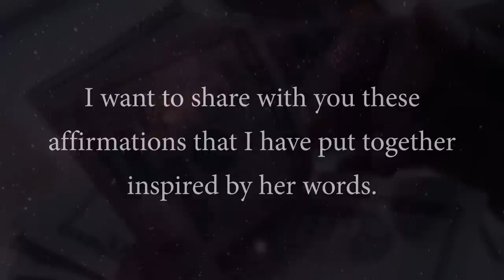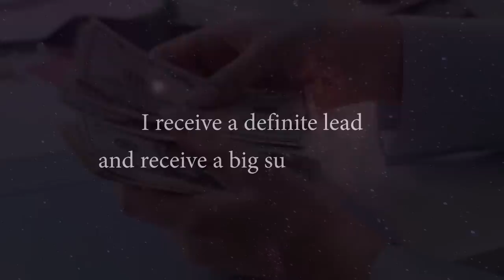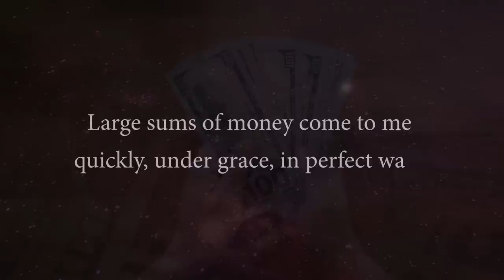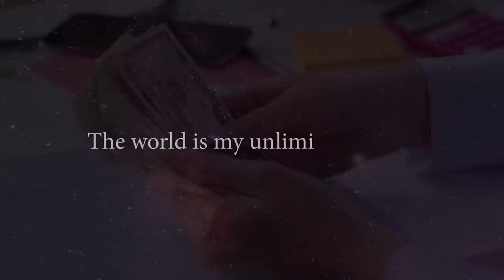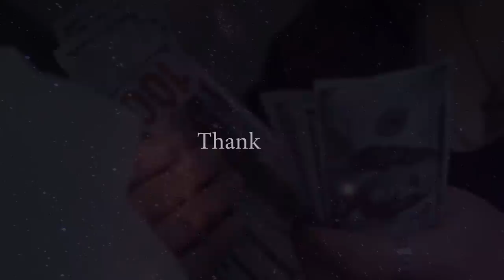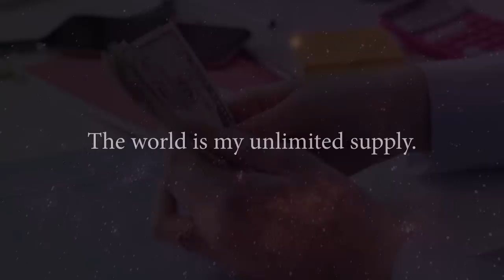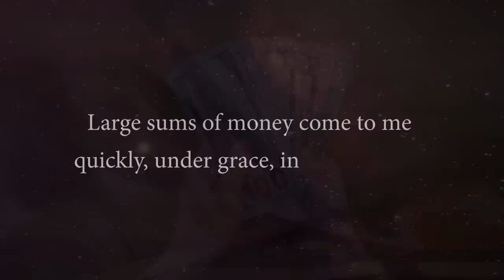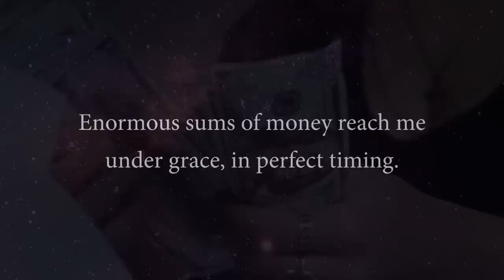Large Sums of Money💰POWERFUL Wealth Affirmations by Florence Scovel Shinn (8 hours) 528 Hz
"Man can only receive what he sees himself receiving" -- Florence Scovel Shinn

Affirmations start at 3:28
ASMR binaural sounds. Headphones recommended.

Adapted from Florence Scovel Shinn's Large Sums of Money affirmations in "The Game of Life and How to Play It".

Guided meditation and positive manifestation affirmations for money and wealth.

CHAPTERS
0:00 Intro

1:12  Relax (a quick body scan)

3:28 Affirmations

From the book "The Game of Life and How to Play It"

Water sound personally recorded.
Background music sourced from Audio Jungle.
Photos/Video footages custom edited from Pexels and Adobe Stock.